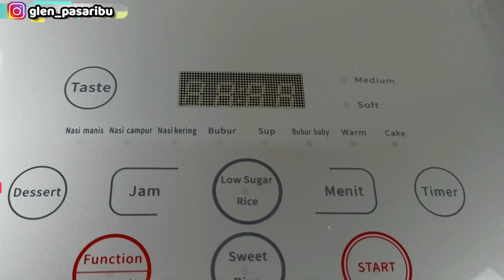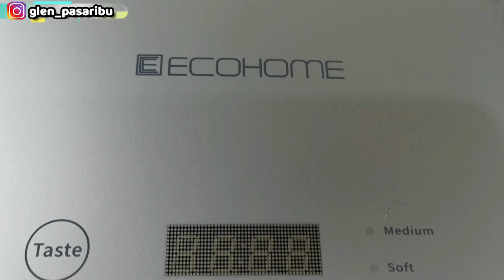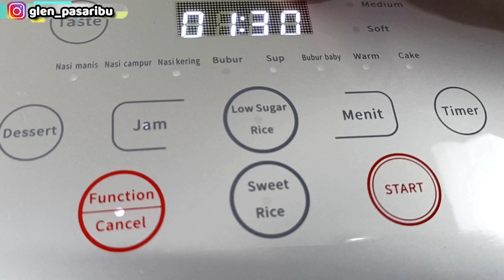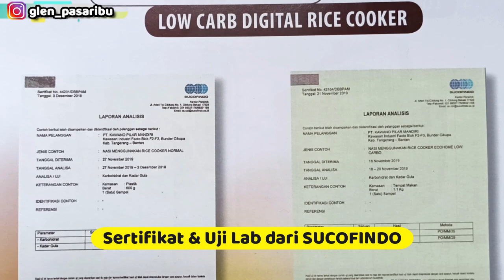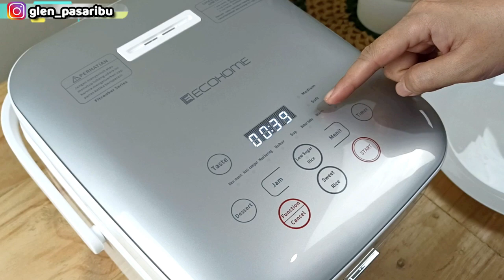CARA MEMASAK NASI RENDAH GULA - REVIEW RICE COOKER LOW CARBO ECOHOME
REVIEW RICE COOKER LOW CARBO ECOHOME. Dan ini adalah pengalaman pribadi ya, teman-teman.

Video ini akan cocok kalau sedang mencari info tentang:
- cara masak nasi rendah gula
- rice cooker rendah gula
- cara membuat nasi rendah gula
- review rice cooker ecohome

Daya Listrik : Memasak 500 watt, memanaskan hanya 50 watt

RICE COOKER LOW CARBO ECOHOME.
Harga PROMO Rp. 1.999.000